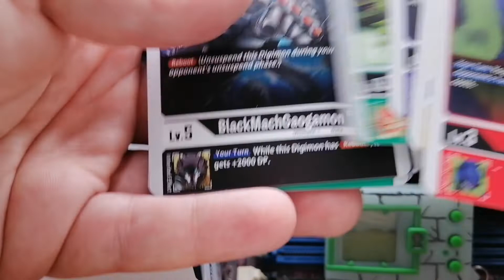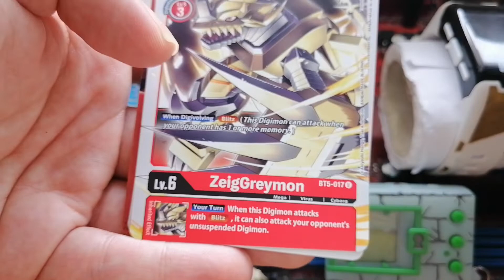The Road to Rust Tyranomon - Part 7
vital bracelet